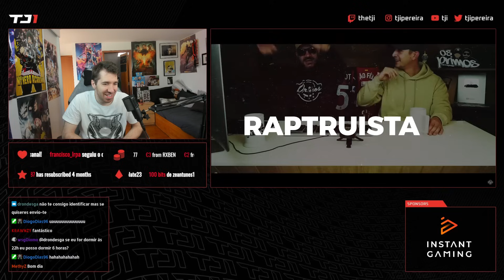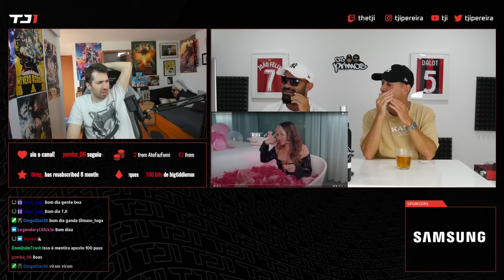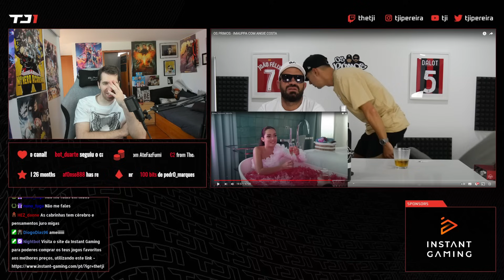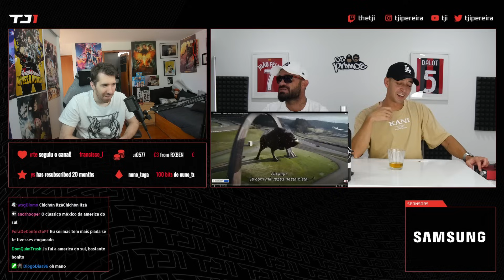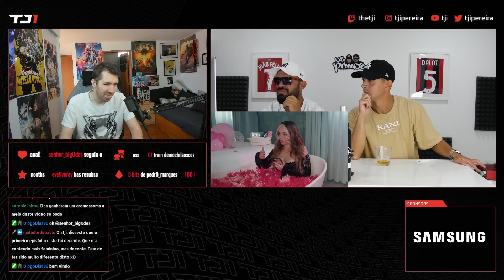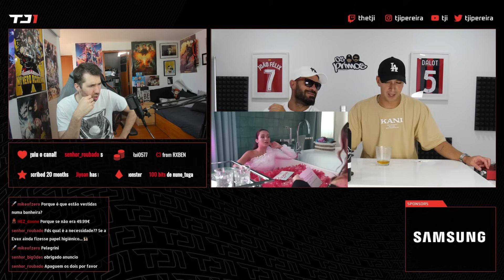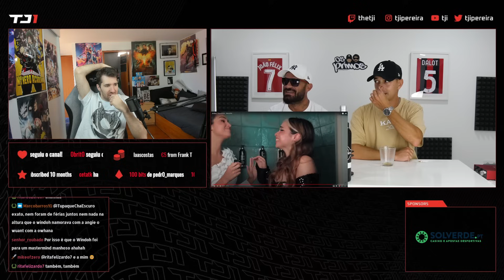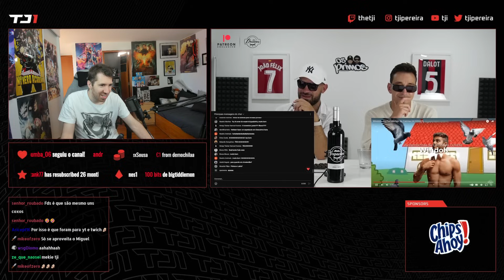TJI REAGE AOS PRIMOS "IMAUPPA COM ANGIE COSTA"